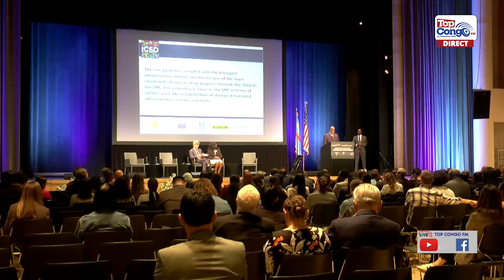Le président Tshisekedi au Columbia University in New York City, New York